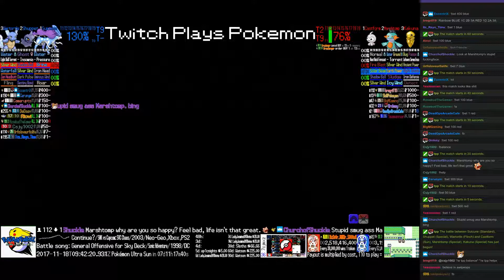Twitch Plays Pokémon Battle Revolution - Matches #98590, #98591 and #98592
#98590 [Blue: Jigglypuff (Gravity), Pupitar (Facade), Articuno (Standard)] vs [Red: Charmander (Physical), Bagon (Standard), Exeggcute (Special)]

7:16 : #98591 [Blue: Hariyama (Physical), Dunsparce (Special), Luxray (Standard)] vs [Red: Unown R (Reassure), Surskit (Special), Staryu (Physical)]

15:07 : #98592 [Blue: Suicune (Standard), Shuppet (Special), Wartortle (Flinch)] vs [Red: Castform (Sun), Marshtomp (Special), Kakuna (Special)]